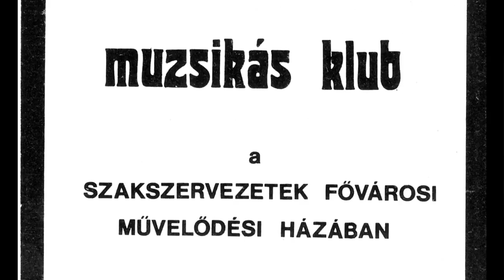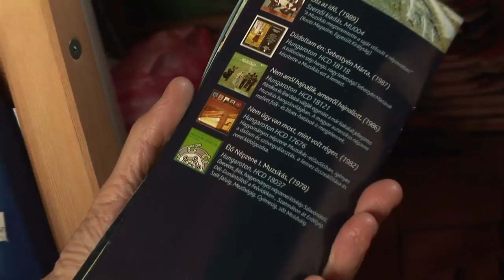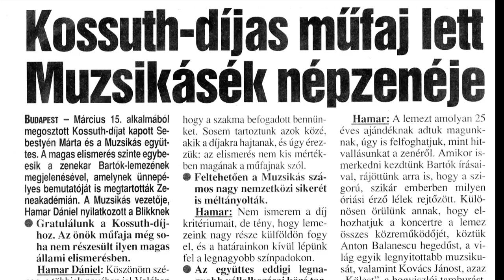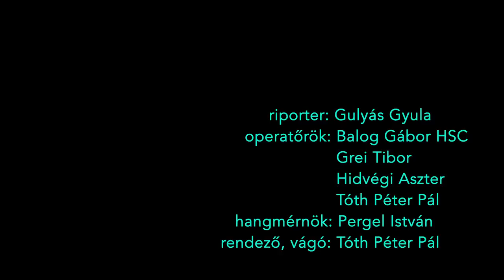"Szlavóniától Moldváig összeköt" -- Portréfilm Sipos Mihály népzenészről (részlet)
Sipos Mihály Liszt Ferenc és Kossuth-díjas népzenész, a Muzsikás együttes prímása, a Magyar Művészeti Akadémia tagja

Zenei ízlésben és gondolkodásban a klasszikus értékrend híve, klasszikus zenei előadókkal és a népzenészekkel egyaránt megtalálja a közös hangot. Polgári hivatása: elméleti matematikus. 1972-ben jutott el Székre, ahol egy életre elkötelezte magát a népzene mellett. 1973 májusában baráti szívességként kísérte el későbbi zenésztársait, Hamar Dánielt és Csoóri Sándort a Népművészet Ifjú Mestere címért zajló megmérettetésen, ahol nagy sikert arattak. Így indult a Muzsikás.

A portréfilm-részletben a zenész pályája és az együttes indulásáról, a népzene, néptánc és a hagyomány összekötő erejéről beszél.